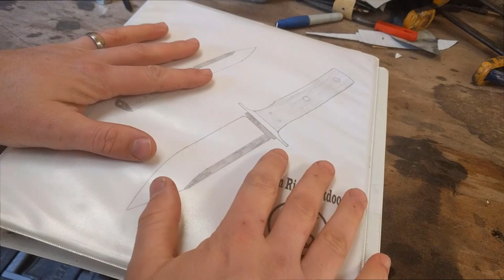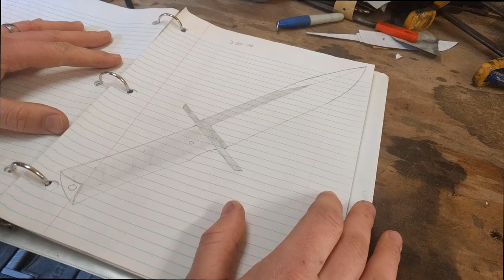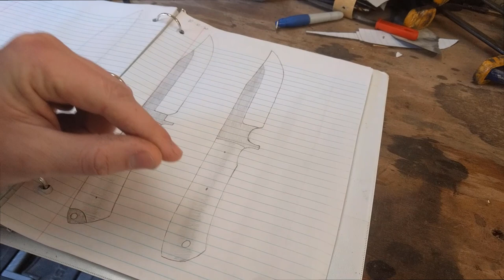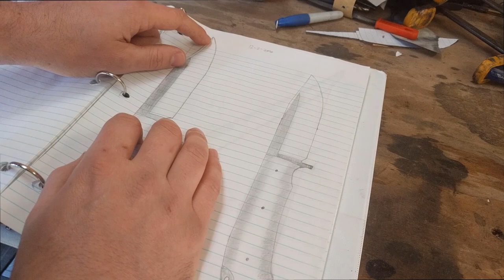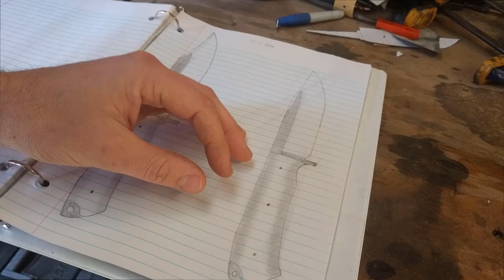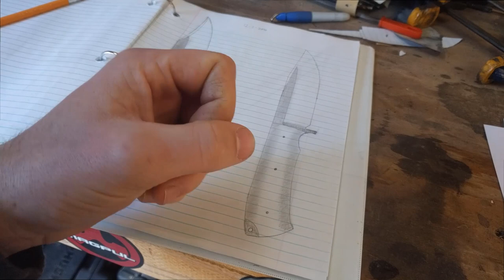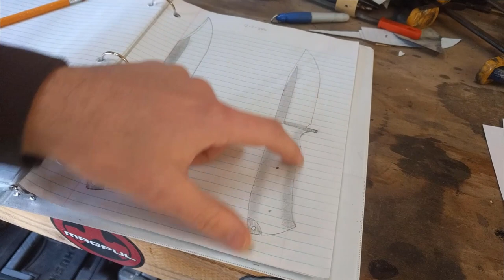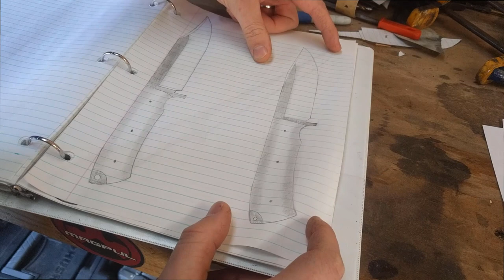Making My Perfect Woods Knife. P1, The Design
This video is going to be very different from my others.  It's going to delve deep into the gritty details of knife design, my philosophies in what make a perfect knife, and why this next design stands above all the other knives I've come across.

I'm wanting the perfect woods knife, and this is it.  Forster is an efficient blade that you can absolutely depend on, yet is easy to forget it's on your belt.

Wait for part 2 of this video to see the actual build.